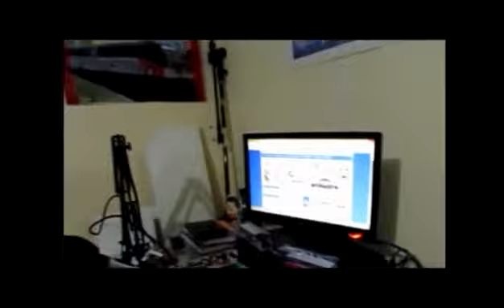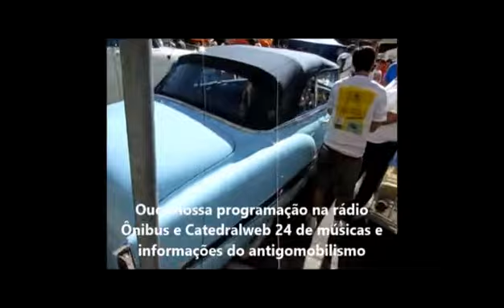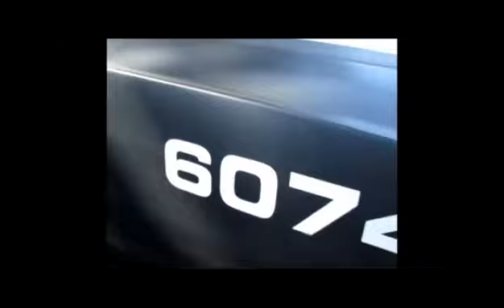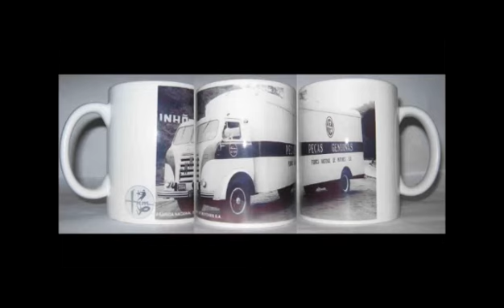Rádio Ônibus Carlos Henrique visita a Estação da Luz julho 2014 mp4 Estação da Luz